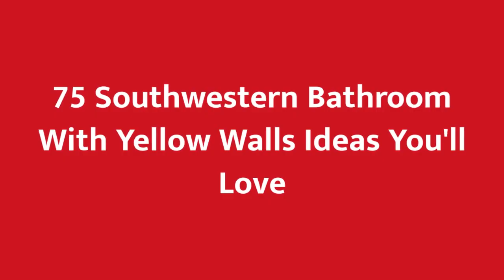75 Southwestern Bathroom With Yellow Walls Design Ideas You'll Love ☆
Browse southwestern bathroom designs and decorating ideas. Discover inspiration for your southwestern bathroom remodel, including colors, storage, layouts and organization.

0:00:00 - Intro
0:00:12 - Southwestern Bathroom With Yellow Walls Design Ideas You'll Love: Inspirations 1 to 25
0:01:46 - Southwestern Bathroom With Yellow Walls Design Ideas You'll Love: Inspirations 26 to 50
0:03:32 - Southwestern Bathroom With Yellow Walls Design Ideas You'll Love: Inspirations 51 to 75